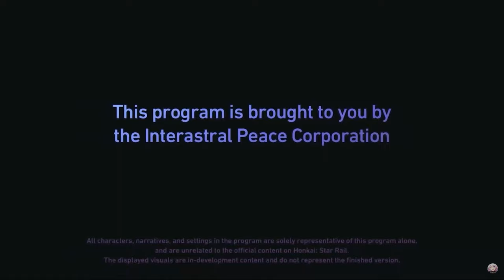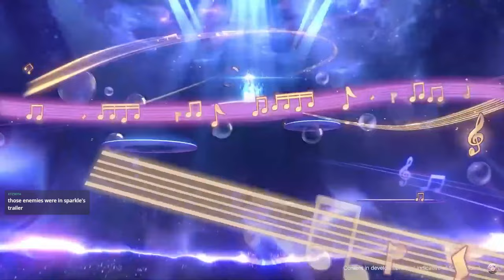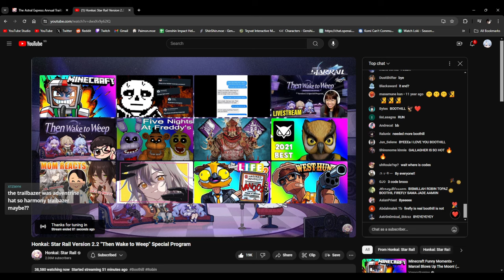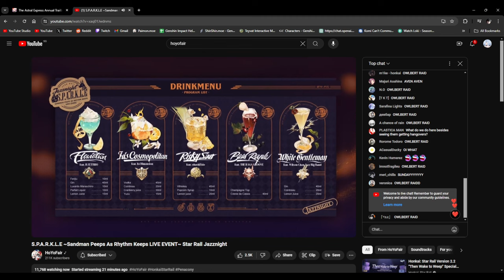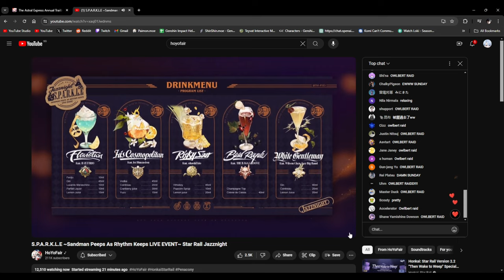I NEED ROBIN & BOOTHILL! (HSR 2.2 "Then Wake to Weep" Special Program REACTION)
At least, the 2.2 Special Program for Honkai: Star Rail is here! Robin and Boothillhave finally arrived and we'll be ale to see the next chapter in Penacony's story!